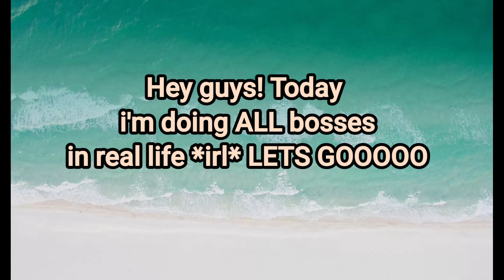Wildcraft - All Bosses in real life!